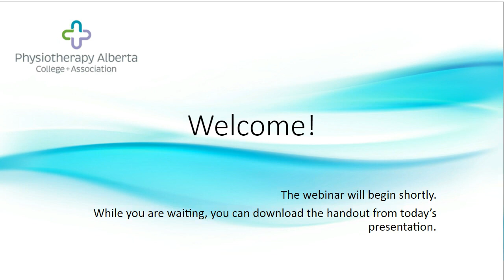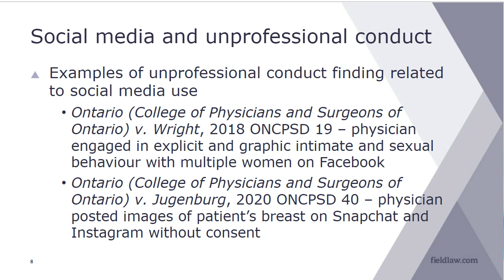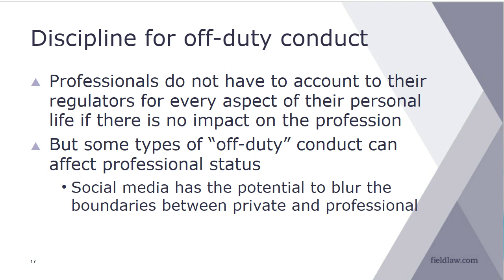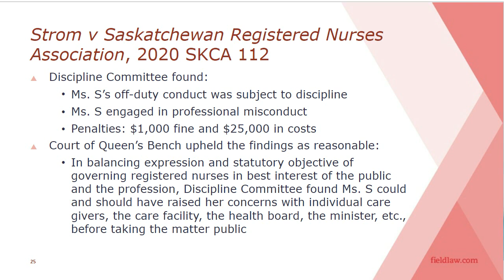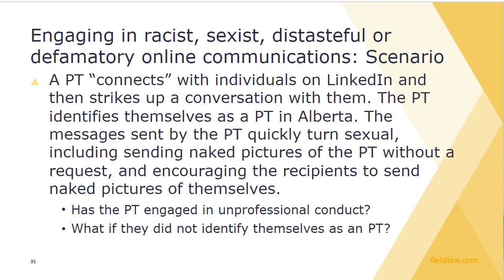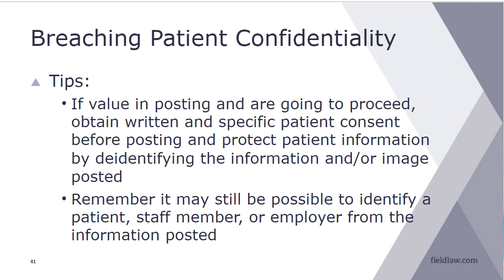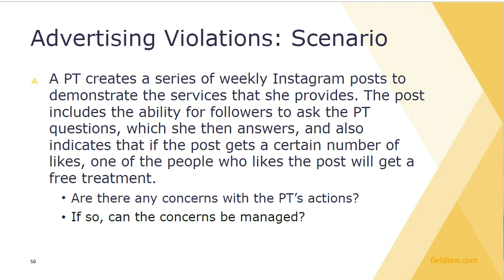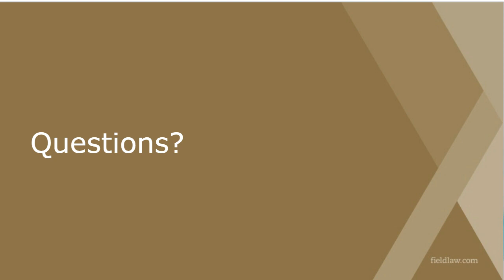Webinar: Professionalism in the Era of Social Media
Original date: March 2022

Social media use among regulated health professionals is increasingly common. With increasing activity, there has also been an increase in concerns and complaints received by health profession regulators related to professional conduct on social media platforms.

Presenter: Jason Kully